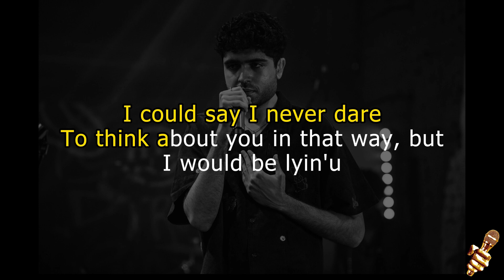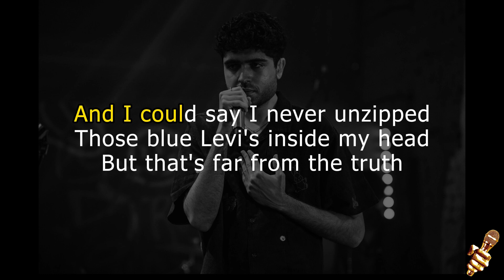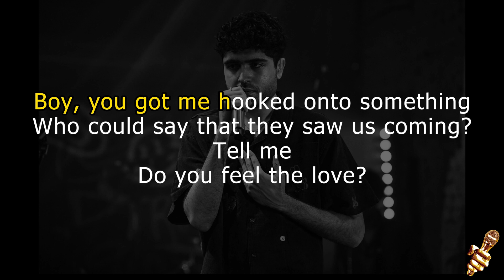Dhruv - Double take (Karaoke Version)